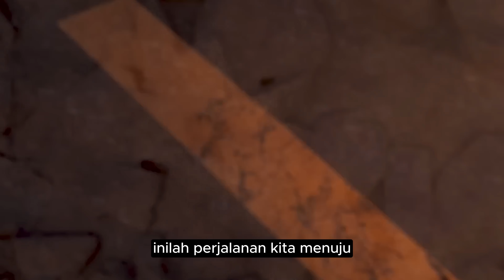Namatin Mobile Legends sampai Top Global 1 Hero tapi Fanny Only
kenapa fanny itu hero tersulit?